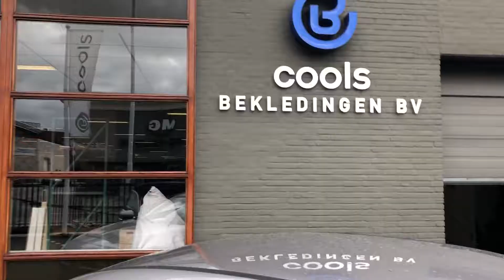EXCLUSIVE INTERIOR | Mercedes-Benz A Klasse sedan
Onze specialisten hebben zichzelf overtroffen met deze stoere combinatie in opdracht van Mercedes-Benz.

Benieuwd naar de mogelijkheden voor uw Mercedes?
of bel 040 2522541 voor meer informatie. Volg ons ook op social media voor meer beelden van exclusieve projecten.

Benieuwd naar onze andere video's? Neem een kijkje!